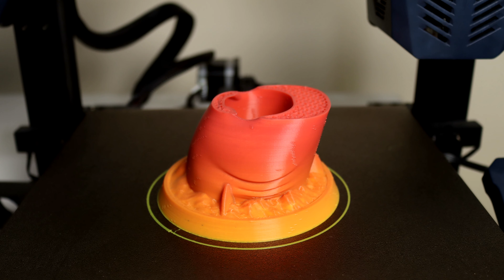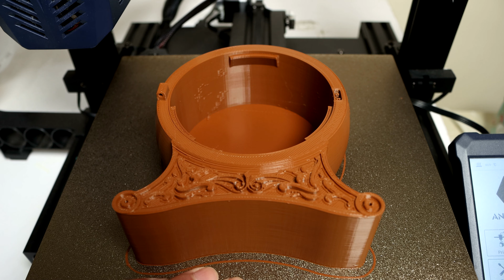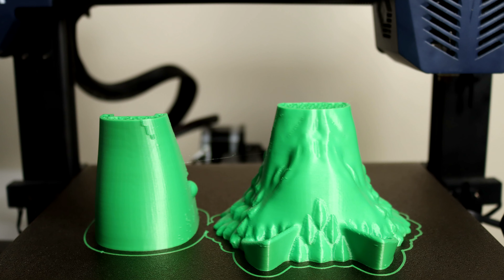AMAZING 3D Printed Useful Things!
For today's video I printed 20 cool useful things!

Comment what else do you like to see printing

10- Real Scale Super Mario Bros Pipe Desktop Pencil Holder

20- Blast Off! The electric tea light rocket

00:00 Intro
00:20 Blast Off! The electric tea light rocket
01:29 Ghost in Pumpkin Key Hanger
02:28 Sacred Gate Torii Chopstick Holder
03:08 Shark Pencil Holder
03:56 Halloween Tea Light Display
05:30 Nasa Coaster
06:23 Wolf Coat Rack
07:19 Outlet Cellphone Holder
08:03 Screw Cap Storage Box
08:56 Magic Cauldron Cache
09:25 Tea Light Haunted House
10:30 Real Scale Super Mario Bros Pipe Desktop Pencil Holder
11:16 Woven Coasters
12:00 Tea Light Table
12:45 Fish Chopstick Holder
13:14 Cute Snail
14:17 Tea Light Lantern
15:32 Watch Stand
16:04 Euro Pallet Table Coaster
16:35 Mug Hand
17:24 SUBSCRIBE